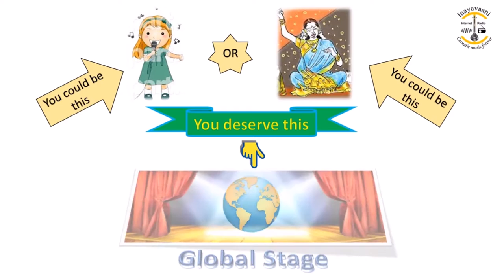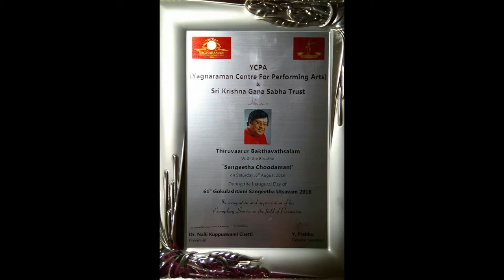P R V Iyer - Laya Vikadam Series - Episode - 172 - Inayavaani about Shri Thiruvaarur Bakthavatsalam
Inayavaani  Episode  9 Puvanur R Viswanathan